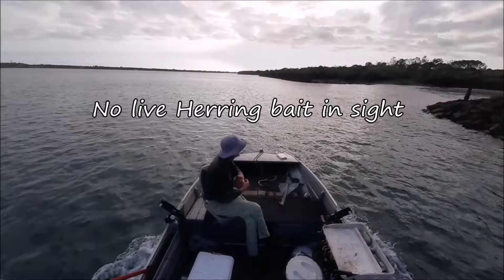Bait balls and bust-ups Part 2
ep238 - This week it's Bait balls and bust-ups Part 2, a continuation of last week's episode, where Mick gets on to a big one and the fish just keep on coming on Lures and Bait for a very busy fishing trip for Mick and me.